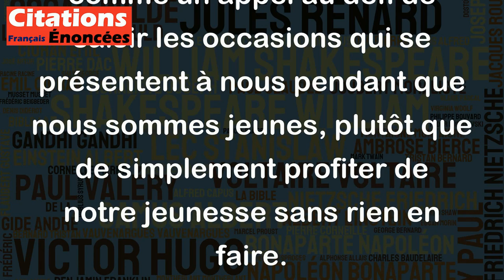C'est facile d'avoir vingt ans ! Voyez ! Je vais les avoir et j'ai rien fait pour ça !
Cette citation de Marcel Pagnol est un trait d'humour qui souligne le fait que l'âge est quelque chose qui arrive naturellement, sans effort particulier de notre part. Elle souligne également le privilège que représente la jeunesse et la facilité avec laquelle nous prenons certains aspects de notre vie pour acquis sans réaliser la chance que nous avons de les avoir. Toutefois, cette citation peut également être interprétée comme un appel au défi de saisir les occasions qui se présentent à nous pendant que nous sommes jeunes, plutôt que de simplement profiter de notre jeunesse sans rien en faire.